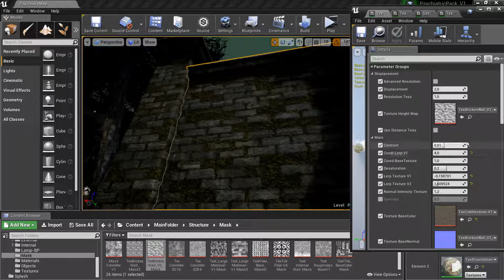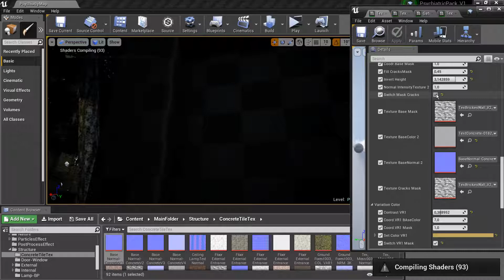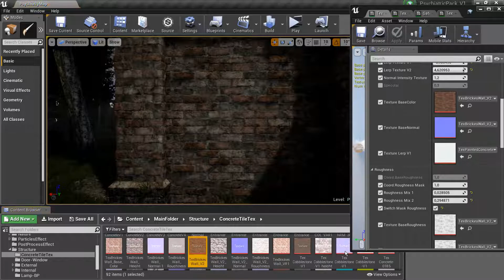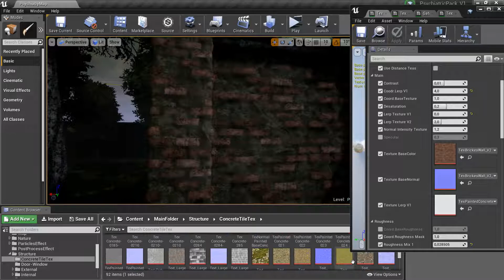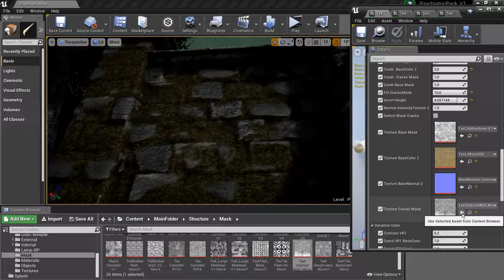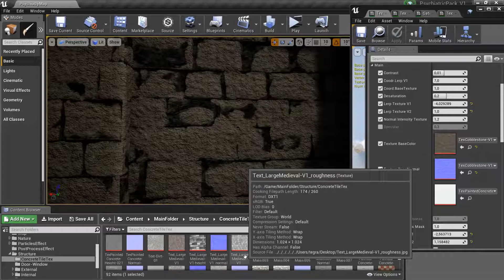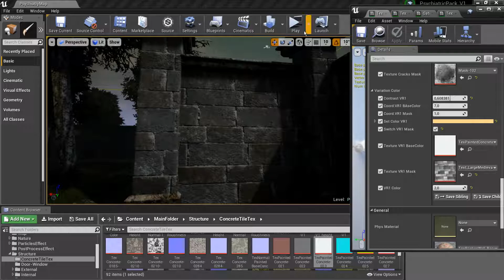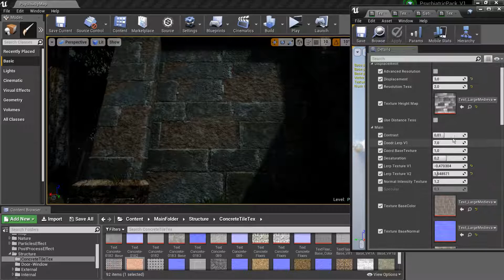UE4-UE5 Psychiatric Hospital package Modular V01 Update 0.03 Material preview Part1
UE4-UE5 Psychiatric Hospital package Modular V01 Update 0.03 Material preview